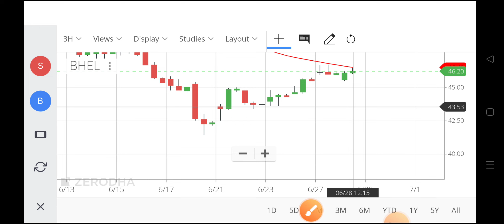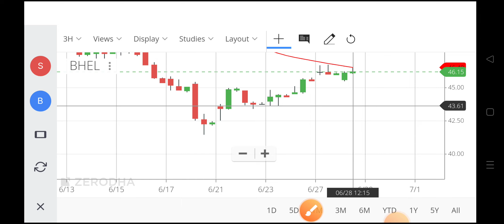bhel share,bhel share,bhel share price nse,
bhel share,
bhel share,
bhel share price nse,
bhel share price target 2022,
bharat heavy electricals limited share price,
bharat heavy electricals share price,
bhel stock,
share value of bhel,
bhel pe ratio,
bhel share prediction tomorrow,
bhel share price target today,
today bhel share target price,
view on bhel share,
share price of bhel,
target of bhel share price,
bhel share market today,
share market news today bhel,
bhel share next target,
bhel stock options,
bhel share news update,
bhel share news hindi,
news on bhel share,
bhel share target 2022,
bhel share target latest news,
bhel stock,
bhel analysis,
bhel stock analysis today,
bhel tomorrow target,
bhel shares,
bhel news,
bhel share 500,
bhel share zit,
bhel share 60,
bhel share 6d,
bhel target,
bhel share 8d,
bhel share cnbc,
bhel share latest news english,